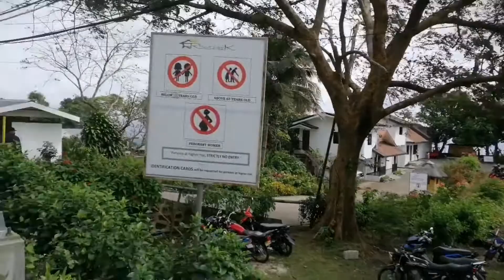Ridge park in tagaytay / Jan. 2 ,2022